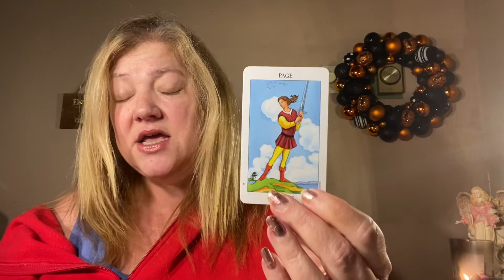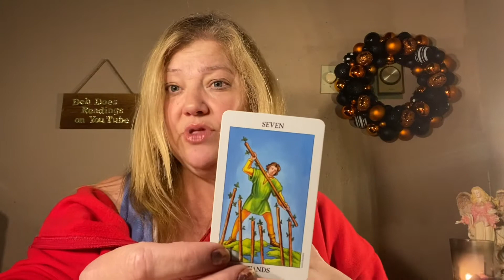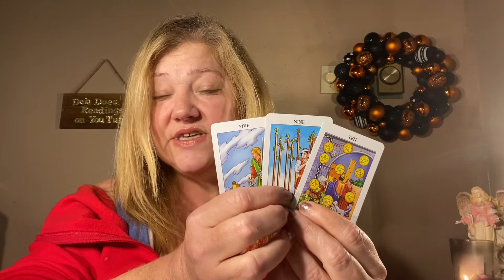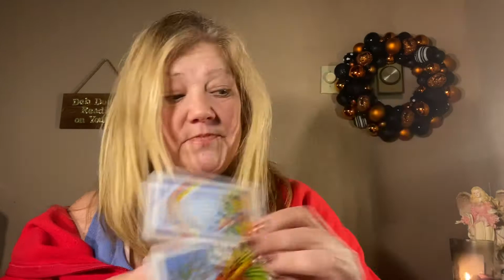CAPRICORN BONUS READING THIRD PARTY SITUATION ❤️❤️❤️